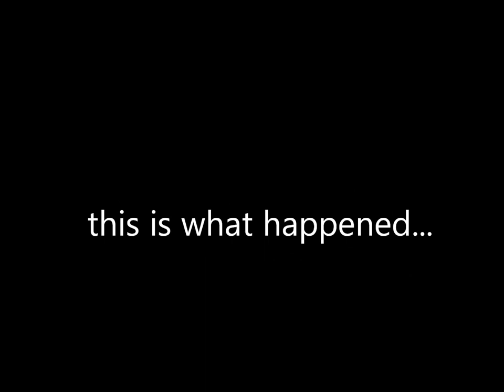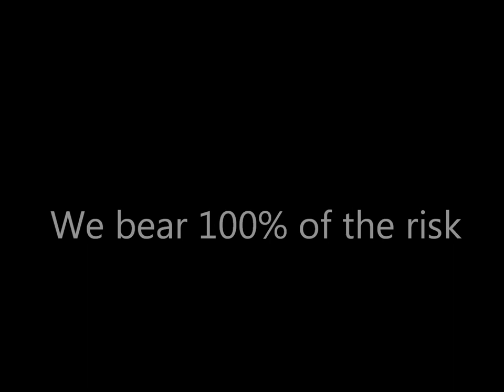Save OTAGO from DEEP SEA OIL DRILLING - ANADARKO OUT! v2.0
In October 2012, the United States based Anadarko Petroleum Corporation in partnership with Australian based Origin Energy intend to start deep-sea oil-drilling in the Canterbury Basin (exploration permit PEP 38262), about 60 km off the coast of Dunedin.

Anadarko had a 25% share in the project that caused the Deepwater Horizon (BP) oil spill, Gulf of Mexico in 2010,  spilling over 600,000 tonnes of oil into the sea.

Deep-sea oil-drilling is of major concern in the Otago region (and New Zealand) because of the alarming environmental and economic risks that face our people, land and sea. Global oil giants are not welcome to drill in our coastal waters. There are currently no adequate protection measures in place to protect our environment from a deep sea oil disaster. New Zealand will lose 95% of the profits gained from drilling our seabed, yet we will bear 100% of the cost when something goes wrong. History tells us that it is only a matter of time before we pay the price. Surely it's not worth taking such a risk?

What do we risk by allowing these oil companies to drill thousands of kilometers into our seabed?

1) Our wildlife - The Otago marine environment includes many unique and fragile ecosystems, and is home to many species, including seabirds, shorebirds, whales, dolphins, fur seals and sea lions. A deep sea oil disaster will leave our local marine flora and fauna vulnerable to the toxic effects of oil.

2) Our fishing industry - Commercial seafood exports consistently rank as New Zealand's fourth or fifth largest export earner, while recreational fishing is one New Zealand's most popular activities. A deep sea oil disaster will directly impact our local fisheries resulting in both the loss of valuable fish stocks and the loss of industry jobs.

3) Our tourism industry - The pristine coastlines and unique wildlife of Otago attract tens of thousands of international tourists annually, injecting an economic boost into the region.  A deep sea oil disaster will have a pivotal role in tourists' decisions to visit the Otago region.

4) Our recreational water sports - Otago offers unparalleled opportunities for ocean sports such as surfing, kayaking, wind surfing, jet skiing, diving and boating. A deep sea oil disaster will invariably impact many local businesses, organisations, and individuals who enjoy Otago's waters.

5) Our assets - We should be protecting our national assets, not selling them off to be exploited by foreign corporations, or endangering them by oil drilling without adequate safety measures.

6) Our climate - The climate change impacts of fossil fuels are disastrous. New Zealand should be investing in clean energy solutions instead of investing in extracting the last drops of oil from the ends of the earth. We should be climate pioneers not fossil fools.

7) Our coastal way of life -  This is a fundamental part of being a kiwi, and we must protect it for ourselves, and for generations to come.

and sign the petition to say NO to DEEP SEA OIL DRILLING in OTAGO

Photos and film footage may be subject to copyright